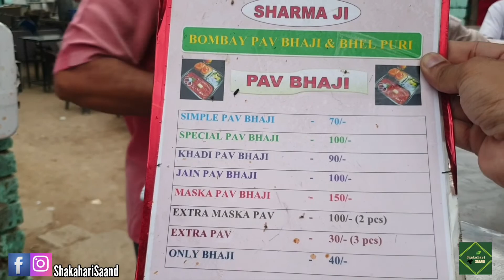Ludhiana Best Pav Bhaji | Uncle Pav Bhaji | Loaded with Butter | Ludhiana Street Food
One cannot resist the butterlicious, Yummilicious Maska Pav Bhaji.
Bombay Special Pav Bhaji aka “Uncle ki Pav Bhaji” is more than 25 years old stall in Ludhiana. Serves one of the best Maska Pav Bhaji in Ludhiana.

✅Description - This spicy Pav Bhaji was fully loaded with Amul Butter. Pavs were very soft & bhaji was amazingly cooked rich in color and taste.

❗Ps- Maska Pav Bhaji is must try from our side.